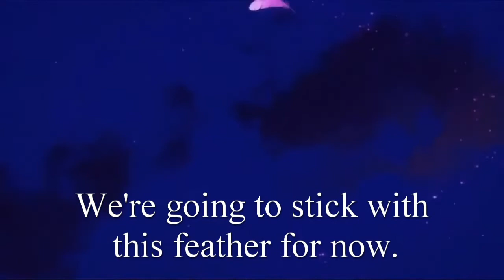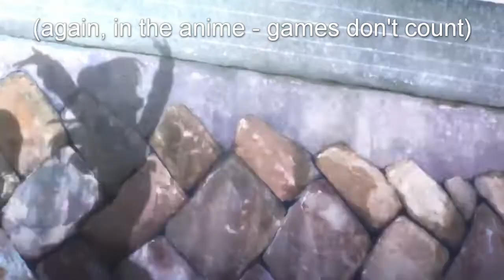These 5 Things Need to Happen in the Next Love Live! Seasons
As much as I enjoy this series (and I'm obsessed), I have a lot of questions. But some of those questions would make for great plot points that would freshen up the franchise a bit.